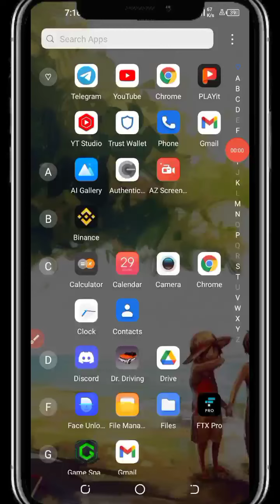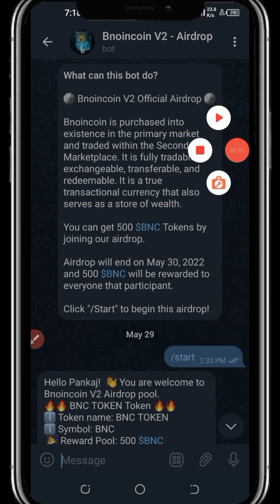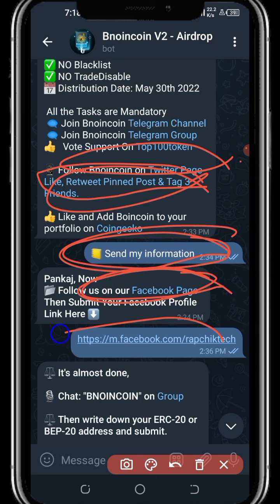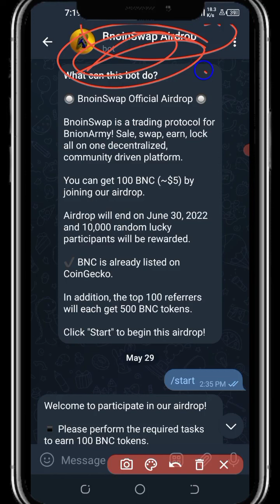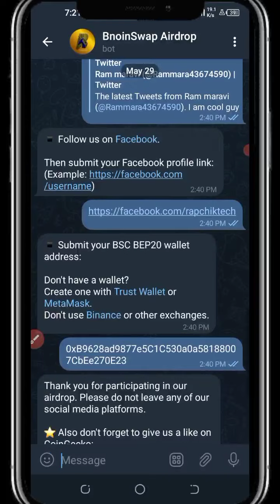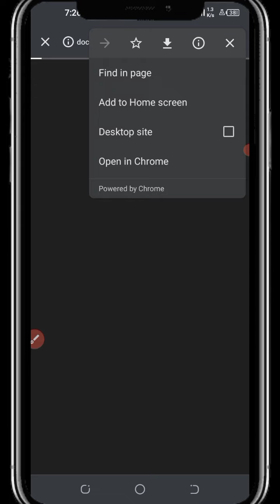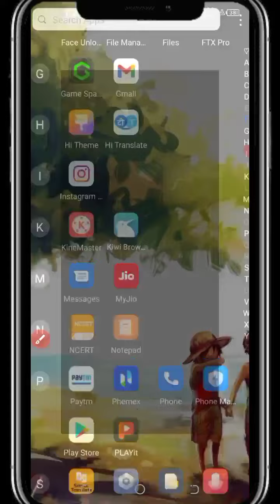claim $8,New Airdrop instant withdraw,Bnoincoin token Airdrop,bitone token Airdrop,free cmc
In This Channel Users will Get Cryptocurrency Airdrop, Earn Through Crypto currency, Unlimited Tricks of Strong Project Airdrop, Always Provided Real Airdrop regarding CryptoCurrecy

 😍 I Hope Everyone Like This Video 👍 Keep Supporting Us